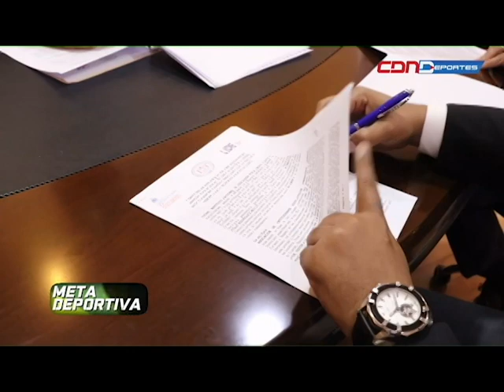ALBERTO SIGUE HACIENDO ACUERDOS EN EL INEFI